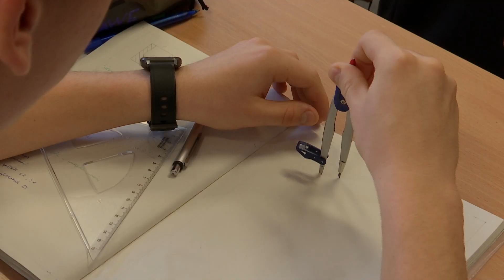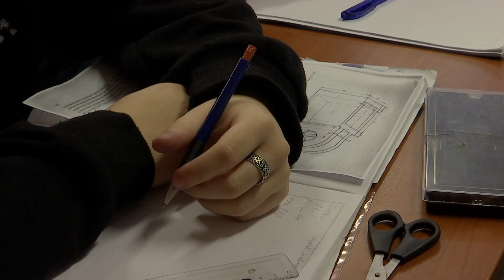Výber strednej školy je vážna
Oslovili sme všetkých riaditeľov stredných škôl v Komárne a spýtali sme sa, aké podmienky budú mať v budúcom školskom roku. Postupne odvysielame tieto informácie.